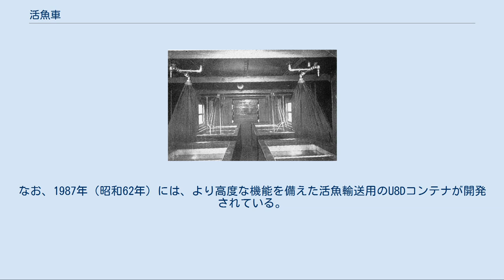活魚車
日本国有鉄道ナ10形 活魚車（かつぎょしゃ）は、かつて日本で運行されていた鉄道貨車（有蓋車）の一種で、魚類を生きたまま輸送するための車両である。
活魚車の日本国有鉄道（国鉄）の形式記号は「ナ」で、由来については、「さかな」のナという説と生魚のナという説がある。
 養殖業の技術が発達した1926年頃から、琵琶湖の特産品であるアユの稚魚を全国の河川に放流するという試みが行われるようになりつつあった。
 それは、琵琶湖の湖水の水質が貧栄養性で、同湖で養殖した場合に稚魚が十分食用に足る水準まで成長するのが難しいことの対応策として考案されたもので、栄養状態の良い水系に放流された琵琶湖産稚魚が食用水準まで成長することが確認されたため、本格的な実施に移されたものであった。
 この稚魚の長距離移動に鉄道輸送が行われたが、当初は通常の有蓋車に水槽を搭載して水槽2つにつき一人の担当者を乗務させ、彼らに昼夜を分かたず柄杓で水を攪拌させ、稚魚を入れた水中の溶残酸素量を一定に保たせるというあまりにも前時代的な手法を用いた。
このため輸送需要の増大に十分対応できず、また輸送中の稚魚の斃死率の点でも無視できない損失が発生していた。
 そこでこれらの問題を解決すべく、1931年春に専用の貨車としてナ1形活魚車が試作された。
これは魚を冬眠状態にして運ぶようになっており、魚の生存率が大幅に向上、大きな成功を収めた。
そのため、翌1932年4月には量産車としてこれを改良したナ10形10両が製作され、主にアユ、フナ、コイなどの稚魚輸送を主体に用いられた。
 日本国有鉄道ナ10形の内部 魚を冬眠状態で生きたまま輸送することを至上課題として開発されたため、他に例のない循環系を構築していることが特徴である。
その構造は試作車であるナ1形と量産車であるナ10形で基本的には共通するが、前者の使用実績を反映して後者では多くの改良が加えられている。
 車内には枕木方向に平行になるように4つの大型水槽（魚槽）を床上に搭載してここに冷水と輸送されるべき魚を入れ、天井から吊り下げ式で円筒形の貯水槽（容量0.5t）を2つずつレール方向に平行になるように合計4つ装架、必要に応じここから水を各水槽へ噴霧させることで長時間の停車時などに水中溶残酸素量が低下した際に酸素濃度を引き上げることを可能としている。
この水の噴霧で溢れた水は床下あるいは床上に設置された貯水槽（水揚水槽）に一旦送られた後、ここから再度天井の貯水槽へ送られるようになっており、その動力源にはナ1形では水槽内の水循環や溶残酸素濃度制御と同じくブレーキ管から供給される圧縮空気を用い、ナ10形では揚水のみ別途車軸駆動ポンプを用いた。
ただし、前者は入換作業などのブレーキ管切り離し時には当然ながら空気圧が供給されないため、また後者は停車時にポンプが駆動されないため、それぞれの間の循環を維持するための手押しポンプを搭載しており、3名ないしは2名が乗務した付添人が手動でこのポンプを駆動して揚水する必要があった。
 また、水槽に入れて水を冷却するための氷を入れておく貯氷箱が一端に設けられており、ナ10形では長時間の停車中などに備えて酸素ボンベも搭載していた。
付添人がこれらの水流や酸素の管理を行っており、そのための乗務員室も一端に設置されていた。
 1950年7月中旬、博多駅から鳥羽駅まで活魚車を使用した真珠母貝（タカセガイ）の輸送が行われたが、50時間あまりの時間を要したこともあり母貝が全滅。
設備に故障があったとして国鉄側が87万円の賠償を行っている。
 1931年（昭和6年）に、昭和天皇の即位の礼に用いられる馬車を輸送する車運車であったクム1形（クム27）からの改造により、試作車としてナ1形が1両製作された。
その後、1950年（昭和25年）5月20日通達「車工第376号」による第二次貨車特別廃車の対象形式となり廃車となった。
 続いて1932年（昭和7年）と1935年（昭和10年）のそれぞれ5両ずつ、同じくクム1形からの改造で量産車のナ10形が合計10両製作されている。
新旧番号の対照は、次のとおりである。
ナ10形は、1968年（昭和43年）まで在籍していた。
 第二次世界大戦で一時的に輸送が中断した後、戦後に輸送が再開された時には、特殊な機械装置の扱いの問題から、再び有蓋車での輸送に戻された。
なお、1987年（昭和62年）には、より高度な機能を備えた活魚輸送用のU8Dコンテナが開発されている。
 トラックの活魚輸送車の例（日野・デュトロ） なお、現在の自動車にも、...